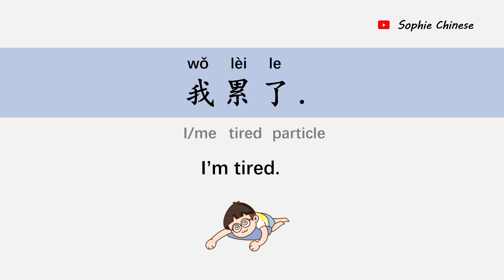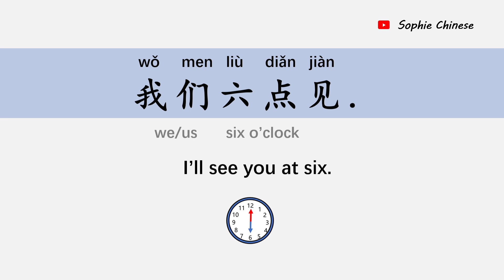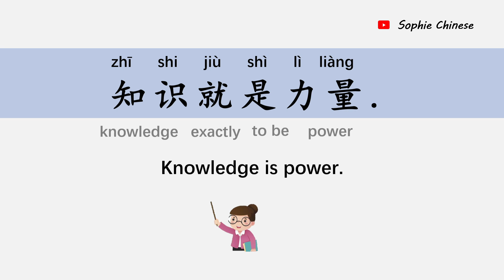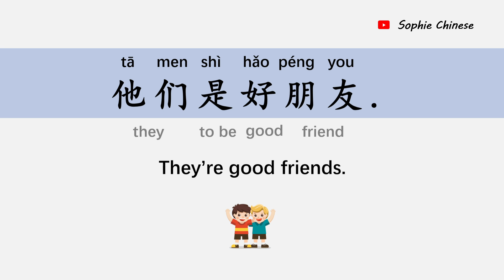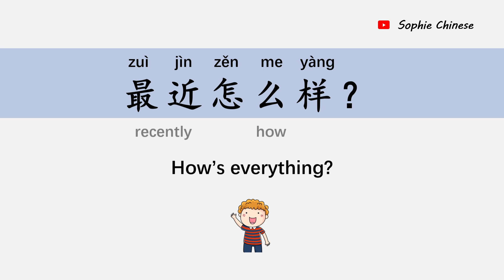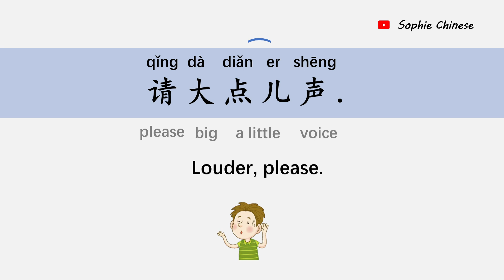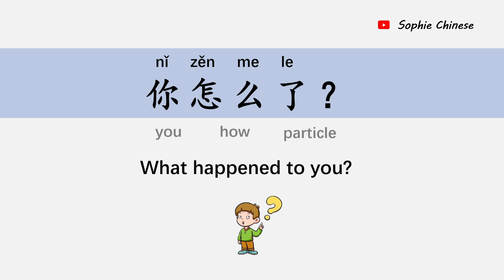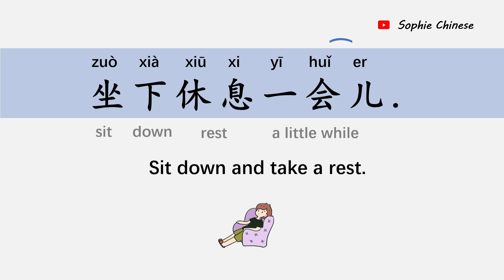16 Basic Chinese Phrases You Need Every Day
In this video, we're going to learn 16 basic Chinese Phrases you need every day.